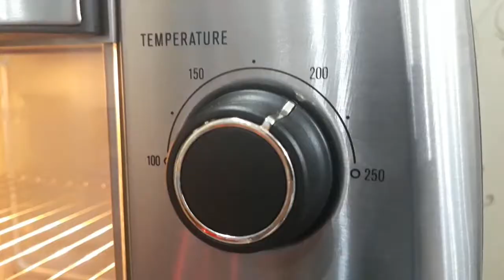KHOAI TÂY ĐÚT LÒ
Cách làm món khoai tây đút lò với thịt xông khói ngon tuyệt